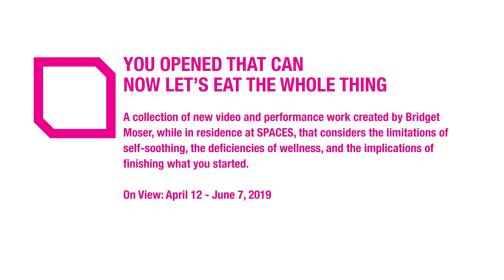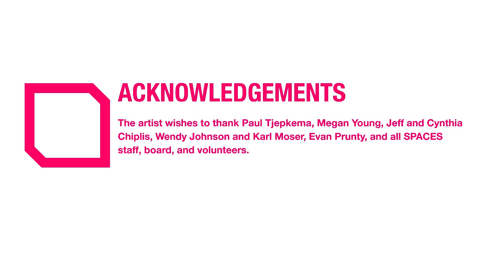SWAP #71: Bridget Moser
You Opened That Can Now Let's Eat The Whole Thing
Bridget Moser (Toronto, Canada)
On View: April 12th - June 7th, 2019

Bridget Moser created a new work during her residency at SPACES including segmented performance and video sequences combined to generate a system of meaning around ideas of: wellness, tools designed for self massage, decline, the mall as research site, one specific scene in season 6 of the Sopranos, and other strange places. This work combines strategies commonly associated with performance art, prop comedy, experimental theatre, and dance. You Opened That Can Now Let’s Eat the Whole Thing builds on Moser’s previous interdisciplinary projects exploring original text, sound, and found objects through installation and performance.